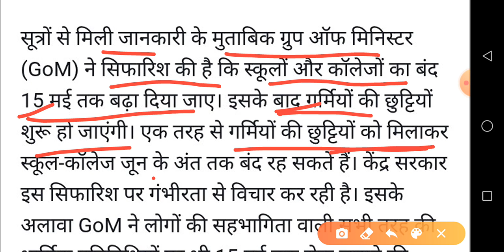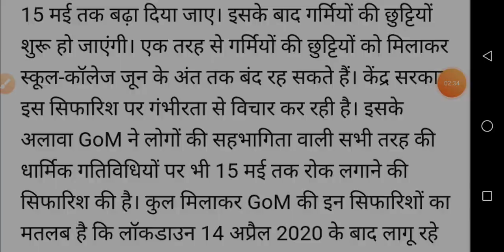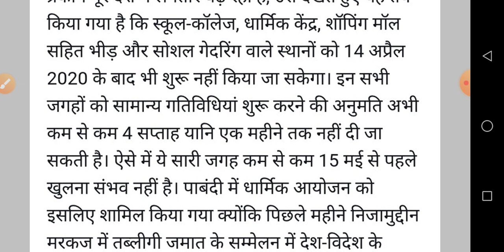School Kab Open Hoga 2020 | New update lockdonwn बढ़ने के बाद कब खुलेगी स्कूल, कॉलेज और कोचिंग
12th English New Syllabus
(Bihar Board 100 Marks)